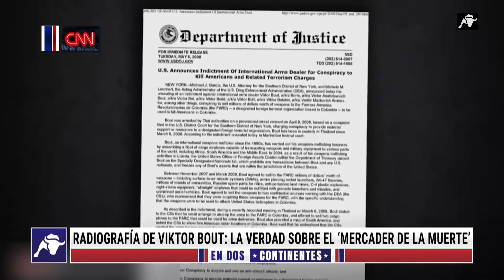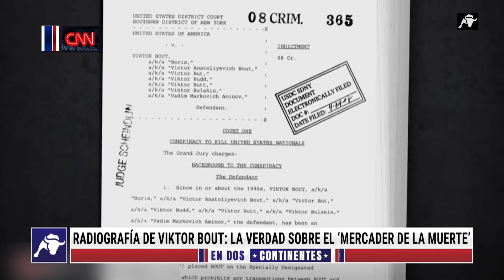En Dos Continentes | 12/12/22 | Programa Completo